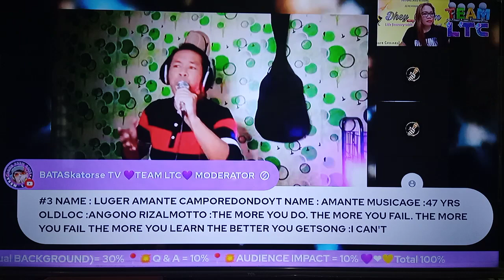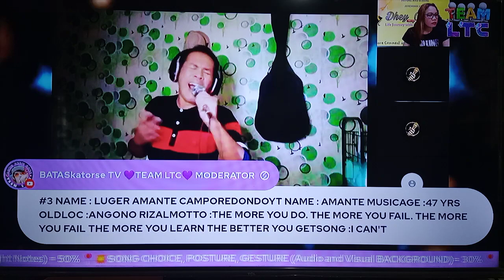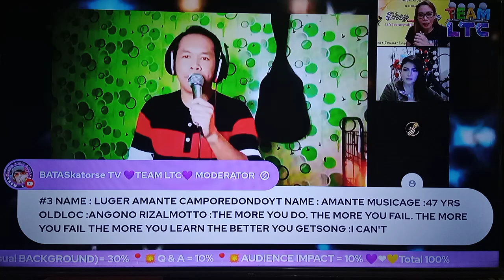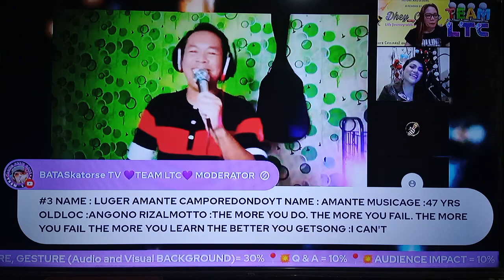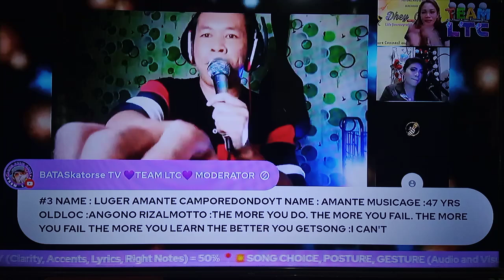I Can't Stop Loving You - Tom Jones | Singing Contest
I joined an online singing contest @ltcofficialchannel Maraming salamat sa opportunity to share my simple talent at salamat sa unforgetable experience at mga learnings @katribumotovlog  @dheycharm @LorenNand

May God continue to Bless Us all🙏♥️🎤